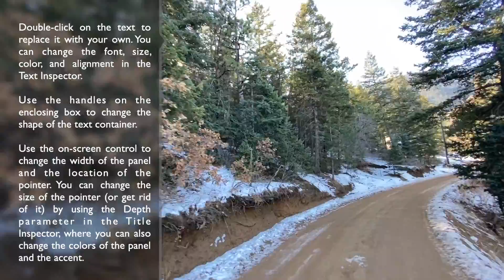Lot for sale Manitou Springs, Colorado 80829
151 Oak Ridge Drive Manitou Springs, Colorado 80829 lot for sale. Build your dream home here.
Exclusive 2000 acre gated community Lot/Membership with expansive views of Manitou Springs, Cave of the Winds, foothills and rock outcroppings. This property is in the "Lower Crystal Park" only a mile from the neighborhood gate. Low HOA fees include manned gate house, road maintenance, snow removal, heated pool, club house, sledding hill, stocked trout pond and much, more! Crystal Park only requires 1000 sq ft minimum home size. This is a little known paradise is located above Manitou Springs, at the foot of Pikes Peak!